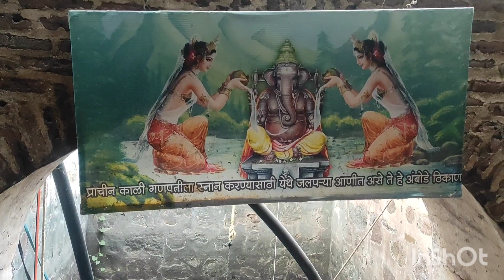प्राचीन काल में गणपतिबप्पाको स्नान करने के लिए जलपरियां लेकर आतीथी ये वोकुआँ है अंबोडा गणपति मंदिर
प्राचीन काल में गणपति बप्पा को स्नान करने के लिए जलपरियां लेकर आती थी ये वो कुआँ है नवल नगर के पास अंबोडा  गणपति मंदिर